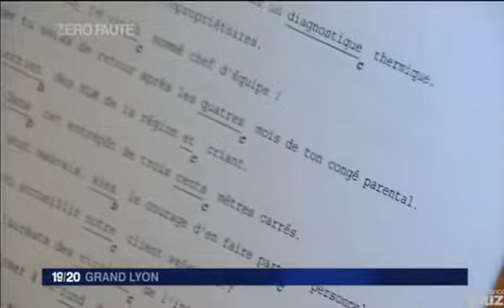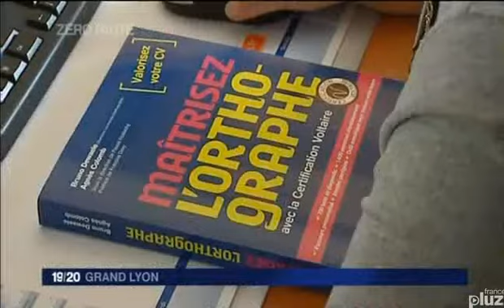Projet Voltaire Orthographe - France 3 - Défi interentreprises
Dans le cadre de la Semaine de la langue française et de la francophonie, le Projet Voltaire a organisé le 1er défi interentreprises en orthographe. 12 entreprises françaises se sont affrontées.
À Lyon, 10 salariés de l'entreprise JTI ont décidé de relever ce défi.